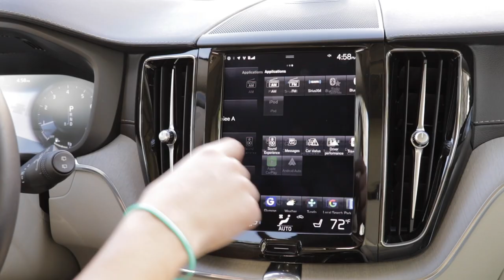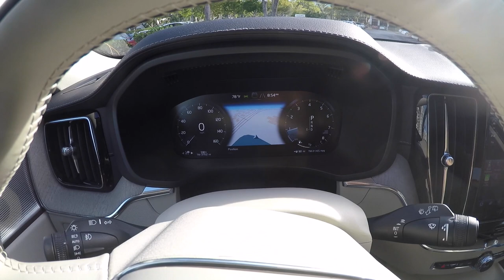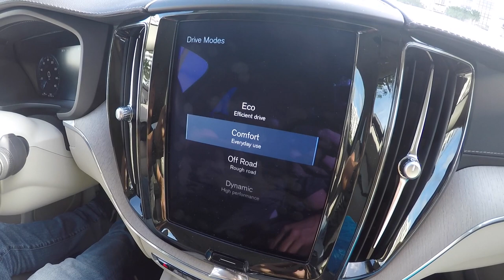VOLVO XC60, lujo y sofisticación sueca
EL XC60 lujo contemporáneo
 Ofrece una expresión altamente sofisticada de lujo escandinavo
Un estándar por encima del resto
Llegar a conocer el coche que introduce una nueva forma de lujo, que ofrece más características de seguridad estándar, tecnología y confort que cualquier coche de su clase - incluso el Audi Q5. El XC60 está totalmente equipada para ir donde desee, cuando lo desee.

• techo corredizo panorámico
• Asientos de la energía con el masaje y ventilación
• faros LED
• puerta trasera eléctrica
• 9 pulgadas Sensus pantalla táctil
• Prima de Bowers & Wilkins Sound System
• Carril mantener la ayuda
• Blind Spot Information System
Sistema de información de punto ciego (BLIS ™), que Volvo fue pionera hace más de una década, se apoya cuando usted tiene que cambiar de carril de tráfico.